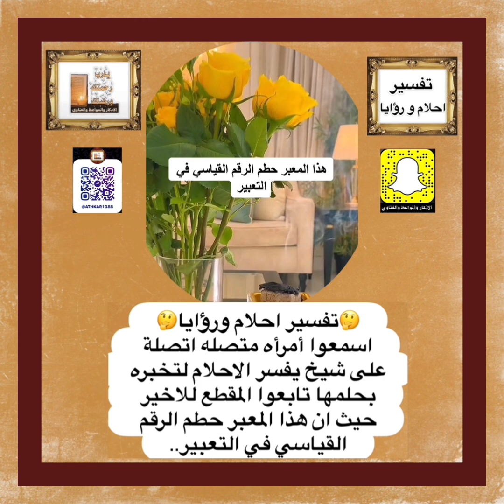تفسيراحلام ورؤاياامرأه اتصلةعلى شيخ يفسر الاحلام لتخبره بحلمهاهذاالمعبر حطم الرقم القياسي في التعبير